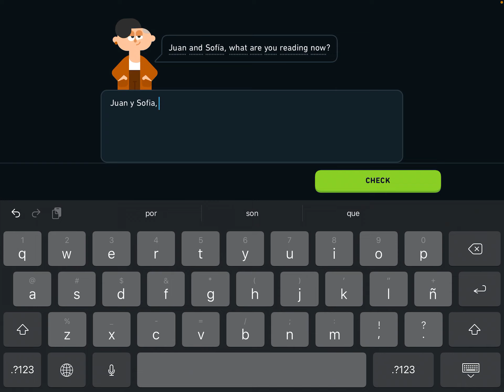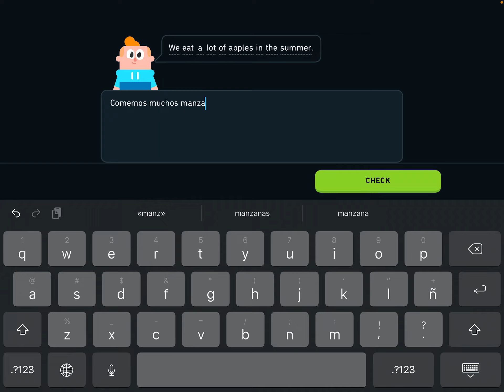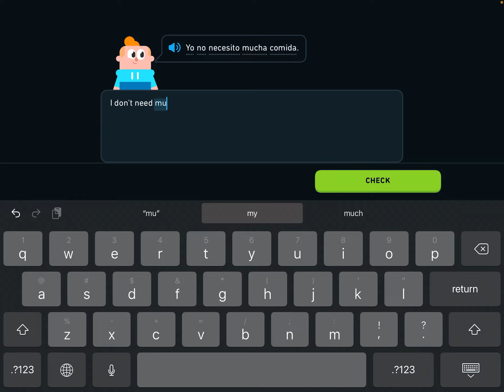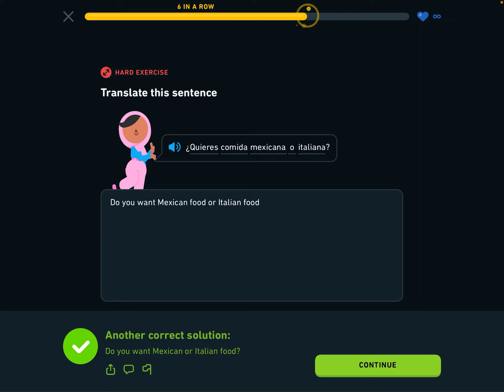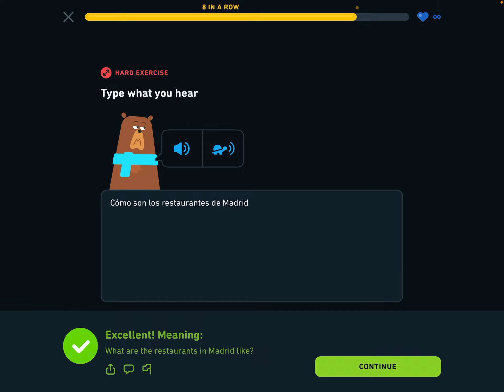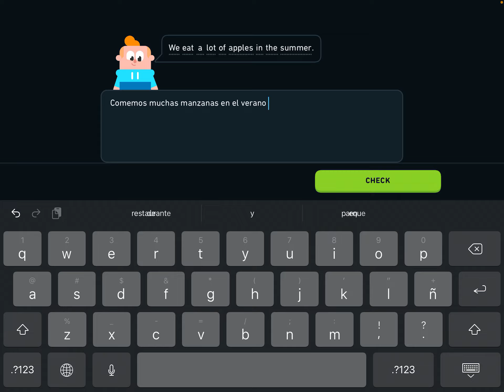2022.3.20 Duolingo Day 992 Challenge 挑战Duolingo上学习西班牙语